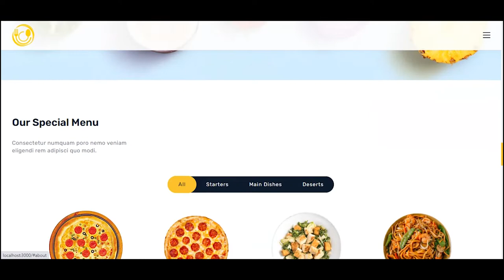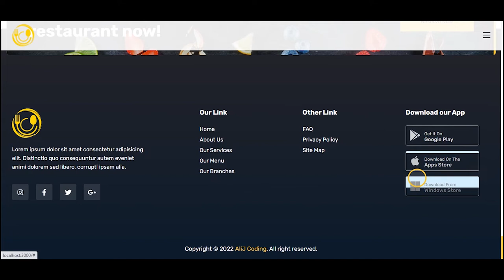Animated Restaurant Landing Page | Next.JS | GSAP | Scroll Magic | SASS | Swiper.JS